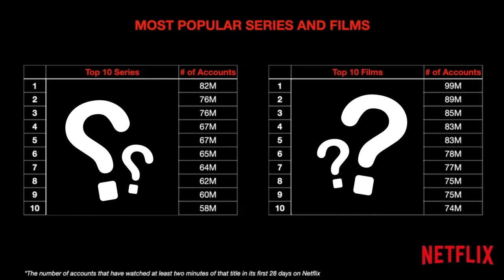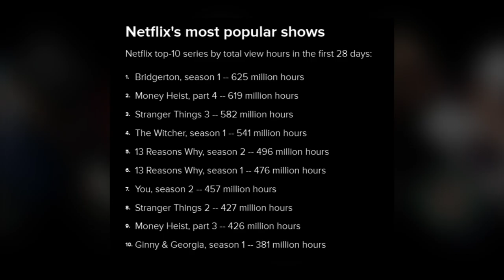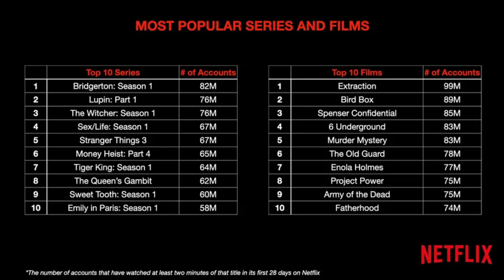Best Netflix Series & Movies List by Hours Watched [Released]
Have you ever wondered which are the top 10 movies and shows that people watch the most on Netflix? We have compiled that information for you. Stay with us to the end of the video, as you don’t want to miss any parts!
Since the first episode of House of Cards aired in early 2013, Netflix has started producing original television shows and movies. There have been several notable successes over that period, including movies and tv series titles that have overtaken social media and even physical buzz, for better or worse.
Netflix has previously only sporadically revealed what its 200 million subscribers are enjoying, and even then, the unconfirmed information is focused primarily on how many account holders started watching something rather than whether or not they finished it. Netflix has a reputation for being extremely secretive with the volumes of data it has.
The Squid Game has just premiered on Netflix last week, and it's highly likely that you've already seen a clip featuring bizarre masks and mobs of people dressed in bright teal jumpsuits: welcome to Squid Game.
The survival thriller is currently the most-watched television show in approximately 80 countries, making it the first original Korean series to reach the top of the ratings charts in that time.